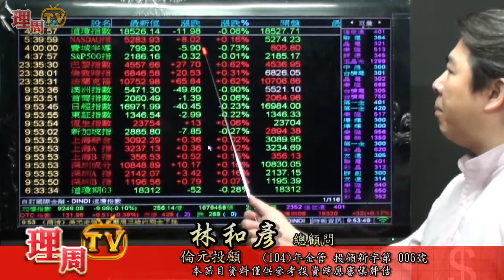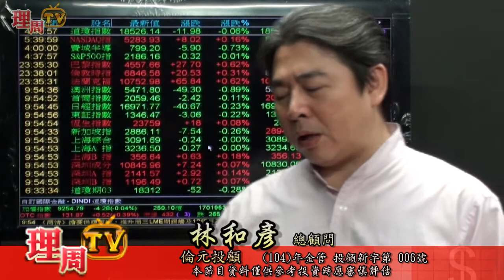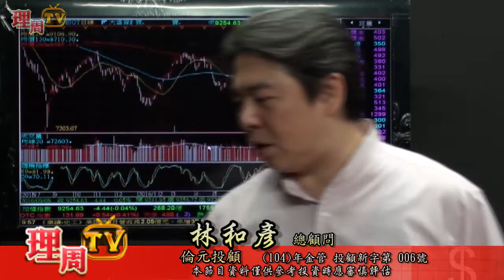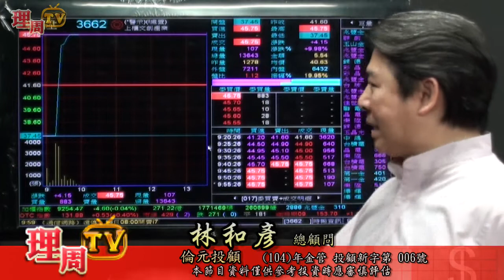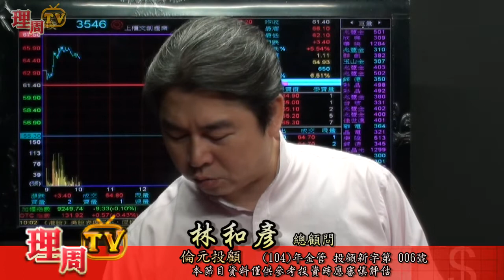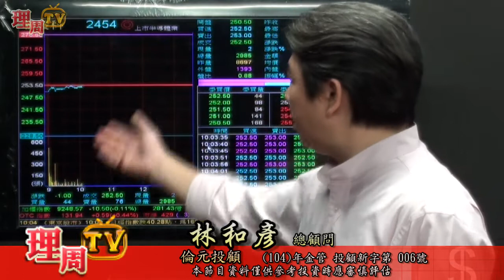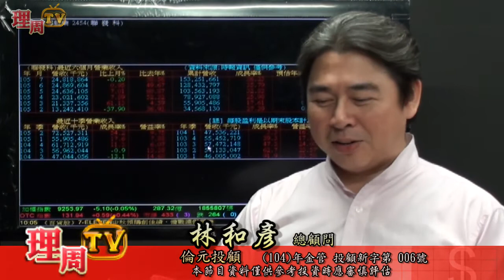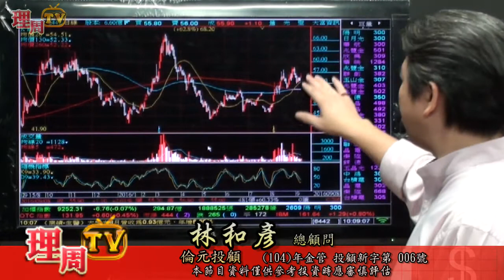理周TV-20160908 盤中-林和彥 時間密碼／強棒出擊：6442 光聖